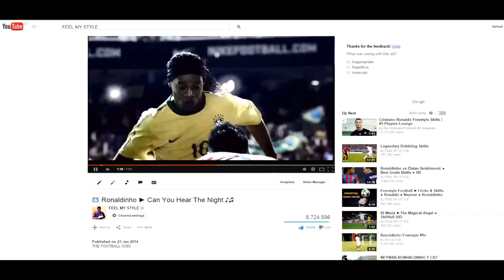Ronaldo mu Messi mi Neymar mı yoksa Ronaldinho mu ???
Hangi futbolcu daha iyi? Ronaldo, Messi, Neymar ve yılların eskitemediği Ronaldinho.. Seçim senin...